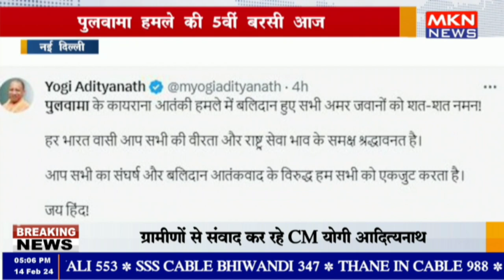पुलवामा हमले की 5वीं बरसी आज , जब देश ने खोए थे अपने CRPF के 40 जवान